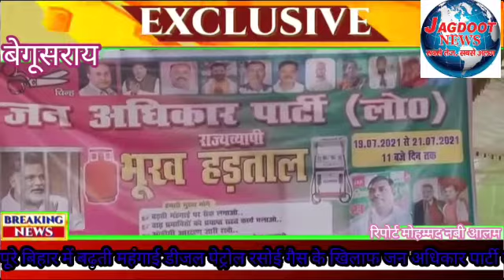जन अधिकार पार्टी ने पांच सूत्री मांगों को लेकर बेगूसराय के कैंटीन चौक पर भूख हड़ताल/नवी आलम.JAGDOOT.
पूरे बिहार में जन अधिकार पार्टी के कार्यकर्ताओं नेताओं ने पांच सूत्री मांगों को लेकर बेगूसराय के कैंटीन चौक पर भूख हड़ताल 48 घंटा का रखा बेगूसराय में जन अधिकार पार्टी के जिला अध्यक्ष संजय यादव के नेतृत्व में बढ़ती महंगाई रोजगारी बाढ़ राहत और जन अधिकार पार्टी के राष्ट्रीय पप्पू यादव की रिहाई को लेकर बेगूसराय के कैंटीन चौक पर जनता पार्टी के कार्यकर्ता बड़े नेताओं ने 2 दिन का भूख हड़ताल किया।JNA.